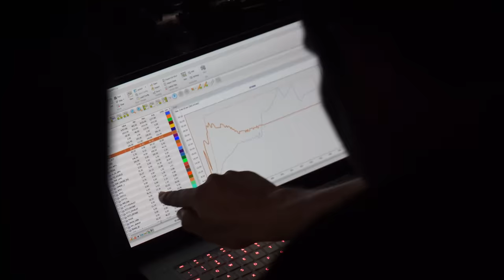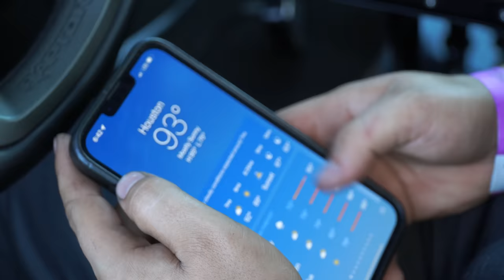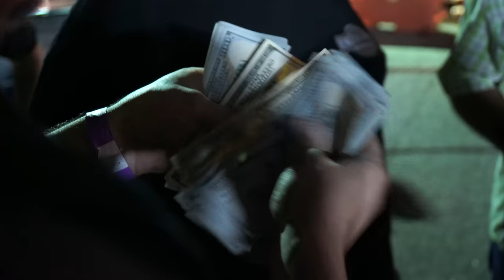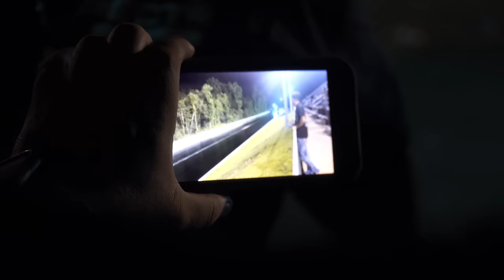The Rematch! Gremlin VS Baby King Ranch (10K POT)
429 GIVEAWAY GOES LIVE ON JULY 1ST and ENDS ON THE 31ST!

STORE LOCATION:
Velocity Parts & Performance
513 S ALLEN GENOA ROAD
SOUTH HOUSTON
TEXAS